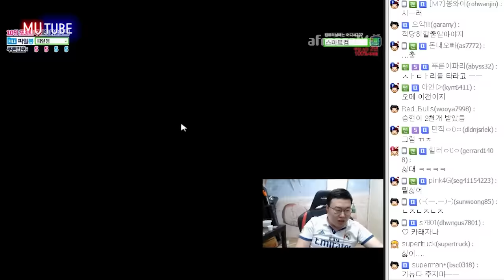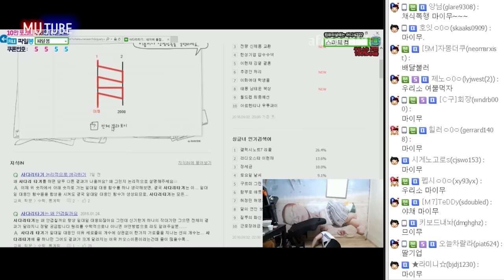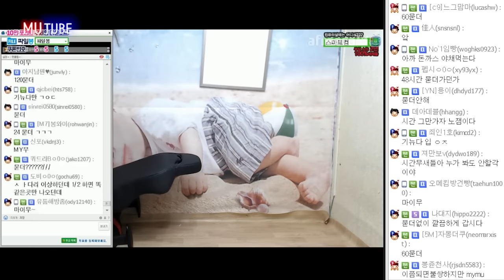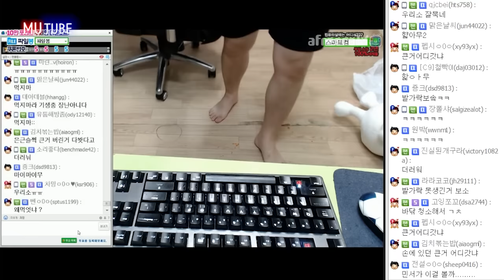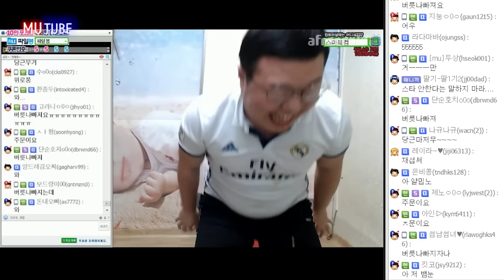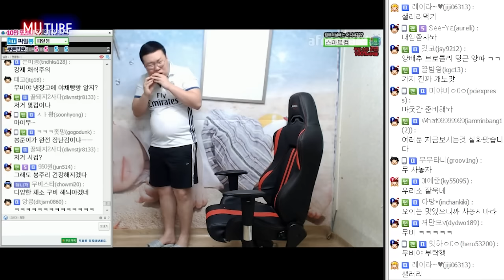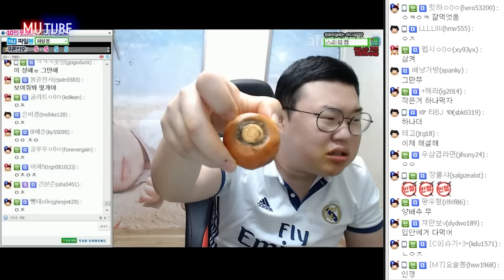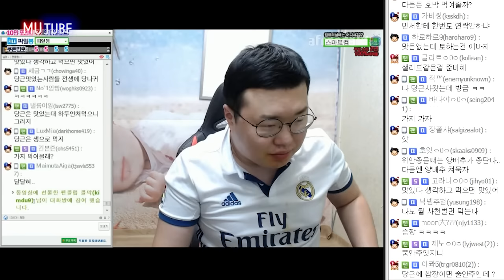김봉준VS기뉴다! 막상막하의 최종 멸망전★ (16.09.02 #14) Starcraft